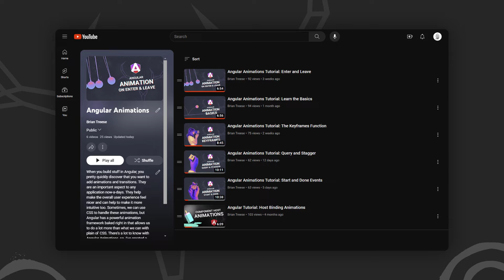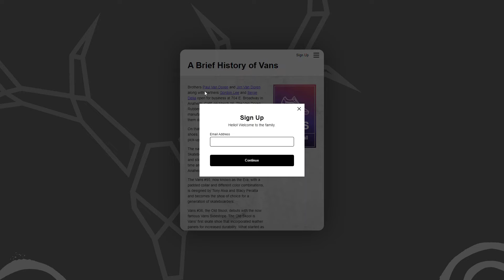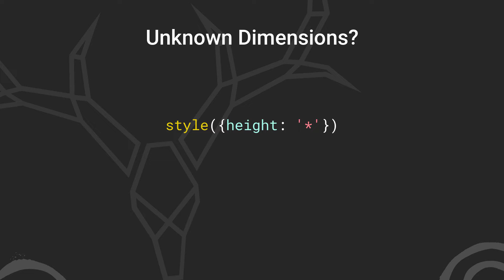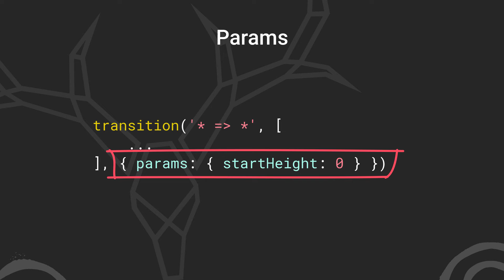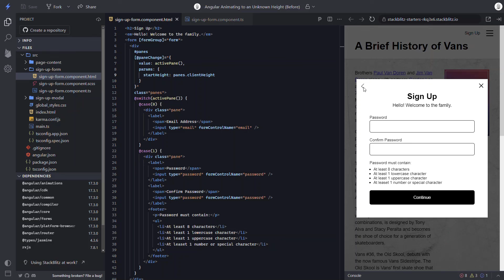Angular Animations: Animating to an unknown height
Have you ever tried to animate an element to an unknown height with CSS alone? If so, you’ve probably found that it’s not as easy as it seems. To animate a CSS height, you need to animate to a specific value, one hundred percent and auto both won’t work. You can transition max-height but this means that you probably need to use a random, arbitrary value that may not work in all cases. It’s just weird and may not even work depending on what you’re trying to do. Well, this is something that is available with Angular animations. In this video, I’ll show you how. Alright, let’s get to it.

📖 Chapters:
0:00 – Introduction
1:29 – The demo application
2:15 – Creating the pane toggle fade in/out animation
6:34 – Animating to an unknown height
8:37 – Using animation params to add a starting height for the animation
11:03 – Conclusion